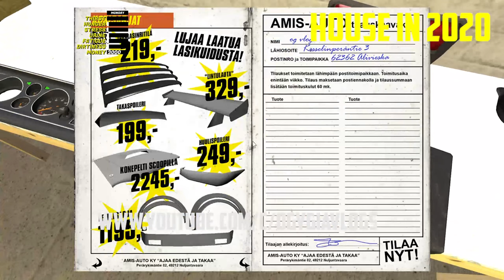Evolution of "House" in My Summer Car Game! | Ogygia Vlogs🇺🇸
Home

The player's home is located in the Kesselinperä area. The home address is Kesselinperäntie 3 and the postal code is 62362 Alivieska. The postal code isn't valid, but it points to somewhere in Ostrobothnia.

Activities

The following things can be found in the player's home:

Dad's old car or the project car, the Satsuma.
A moped, Jonnez ES.
A note on the fridge.
The garage, which contains all the parts for assembling the Satsuma (excluding the alternator belt, spark plugs and wheels). The player can also find the tool box, sledgehammer, flashlight, gasoline jerrycan, and car jack here.
The phone, for answering calls, like requests to empty septic tanks or delivering firewood. Picking up the phone during a thunderstorm can kill the player.
A Finland-shaped clock mounted on the kitchen wall, for checking the time.
A toilet, for saving the game.
A bed, for sleeping – reduces fatigue.
A basketball and a hoop, for passing time.
A radio, for listening to music.
A TV that airs a program every day from 10am to 10pm. From 10pm to 10am, the TV shows a test pattern; watching it greatly increases fatigue.
A sauna – reduces stress.
A shower – reduces dirtiness.
A scale – tells the weight of the player.
The Amis Auto magazine where the player can order aftermarket car parts for their Satsuma.
Three faucets, one at the toilet (non-functional), one in the kitchen and another in the shower. It is possible to drink from the faucets and thus reduce thirst.
A refrigerator in the kitchen where it's possible (but not necessary) to store food and drink items.
A pantry with shelves where the player can store food or other items.